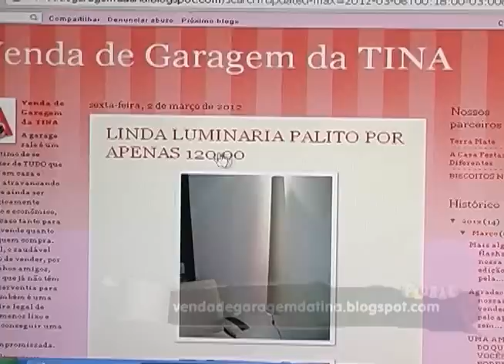VT VENDA DE GARAGEM